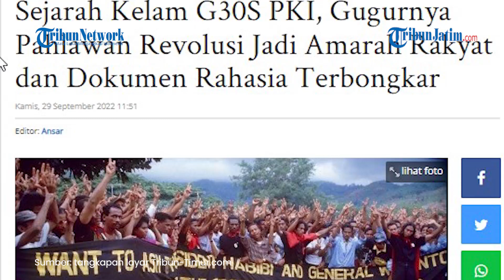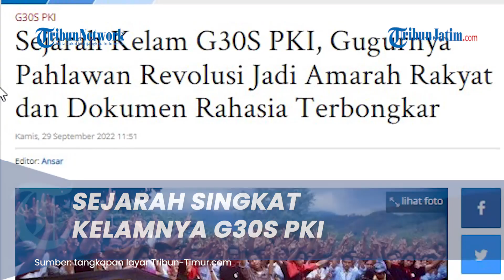Sejarah Singkat Kelam G30S PKI, Gugurnya Pahlawan Revolusi Jadi Amarah Rakyat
TRIBUNJATIM.COM - Oktober 1965 adalah era pembantaian Pahlawan Revolusi, diikuti dengan penumpasan Partai Komunis Indonesia (PKI).

Pembantaian Pahlawan Revolusi dan penumpsan PKI merupakan salah satu zaman terkelam Indonesia.

Sejarah mencatat, dalam waktu enam bulan, ada setengah juta anggota PKI dan yang berhubungan dengan mereka dibunuh.

Lebih dari satu juta warga dipenjara tanpa persidangan apapun.

Artikel ini telah tayang di Tribun-Timur.com dengan judul Sejarah Kelam G30S PKI, Gugurnya Pahlawan Revolusi Jadi Amarah Rakyat dan Dokumen Rahasia Terbongkar,